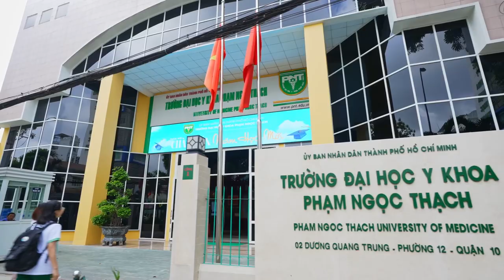HÀNH KHÚC ĐẠI HỌC Y KHOA PHẠM NGỌC THẠCH (2023)